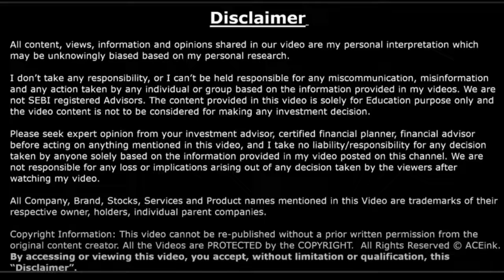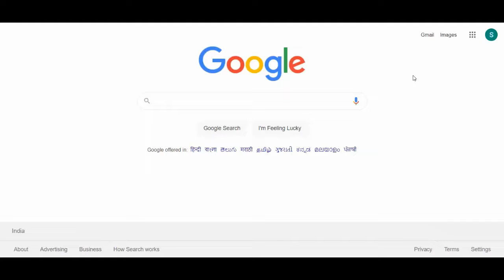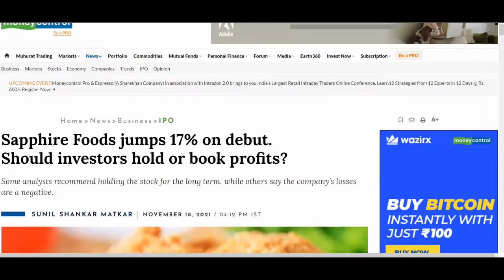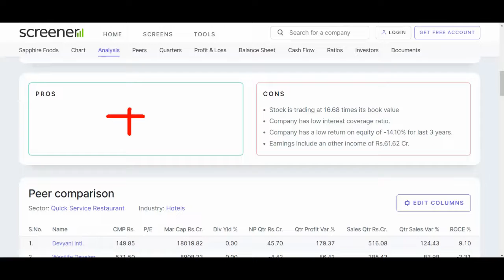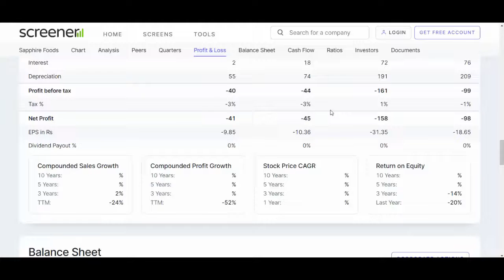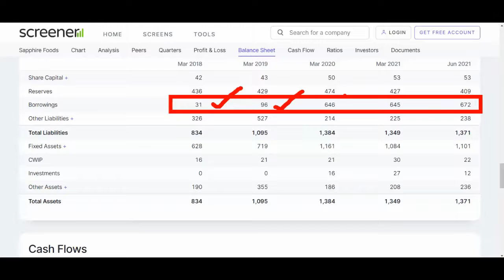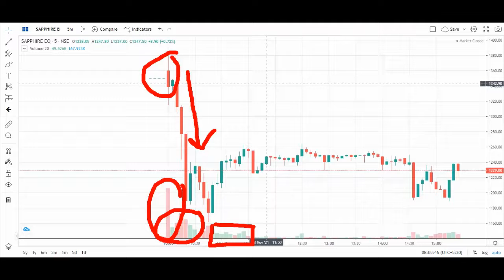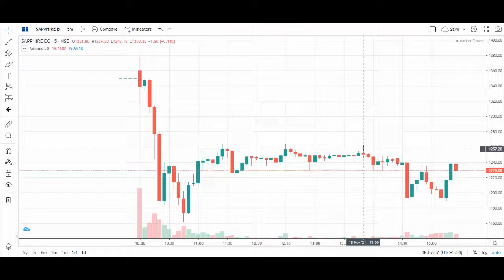SAPPHIRE FOOD IPO LISTING💥 SAPPHIRE FOOD SHARE NEWS 💥SAPPHIRE FOOD SHARE NEXT TARGET